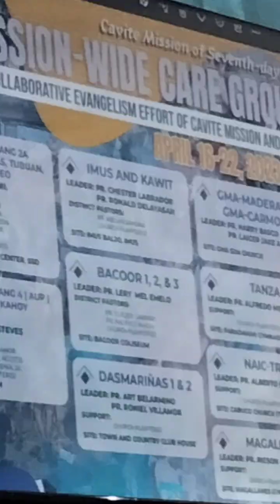PAGKATAPOS NG MEETING SA CHIBUGAN DIN ANG TULOY#eatingtime